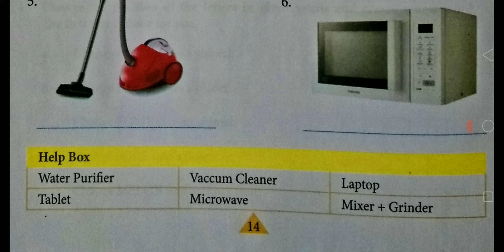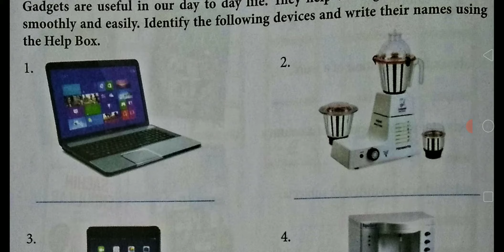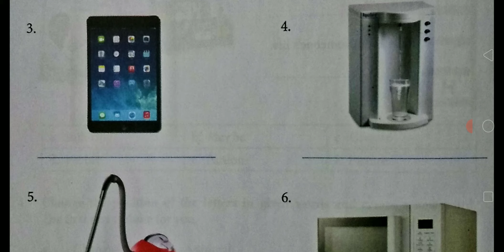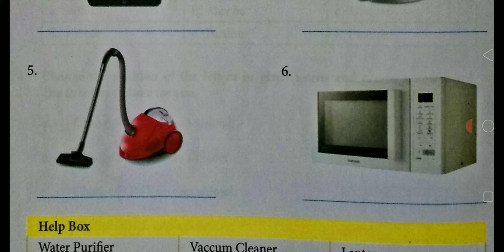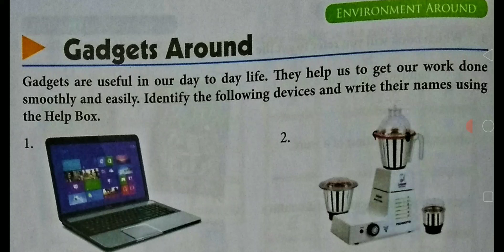Class 4th Subject GK Pg 14 29 4